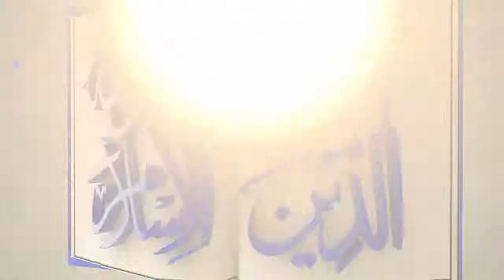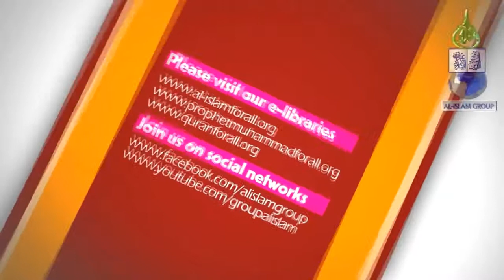Shukur Aur Kufur Kiya Hai by Hafiz Zahid Hussain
شکر اور کفر کیا ہے؟